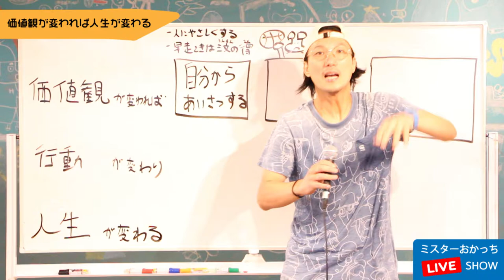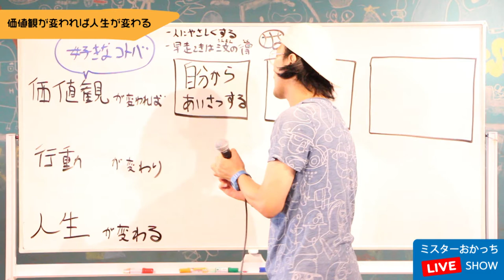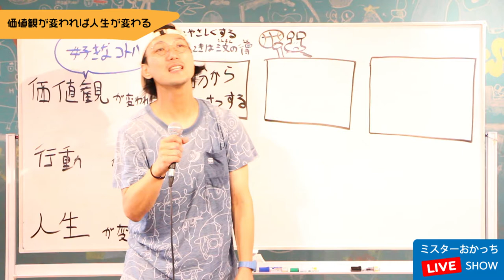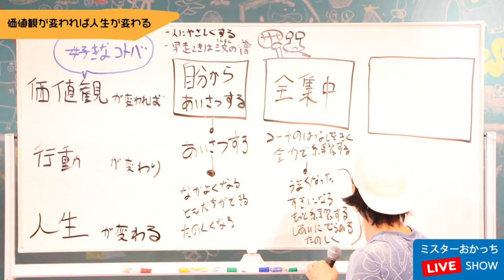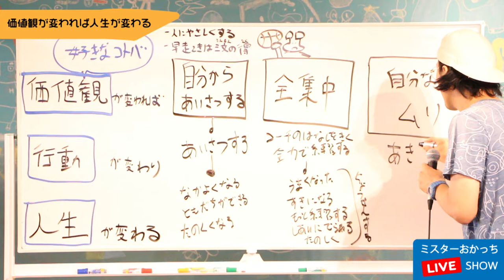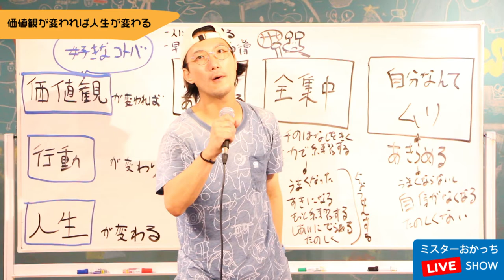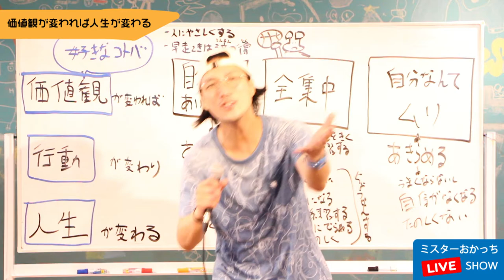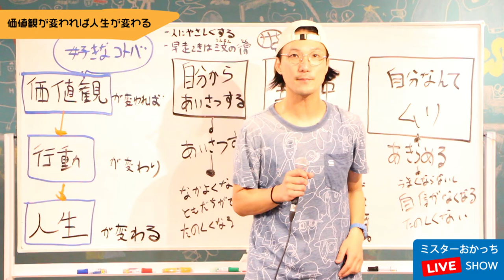【親子で学ぶ！生き方の授業】「価値観があなたを幸せにも、不幸せにもする」価値観が変われば、人生が変わる【アツイコトバ #6】